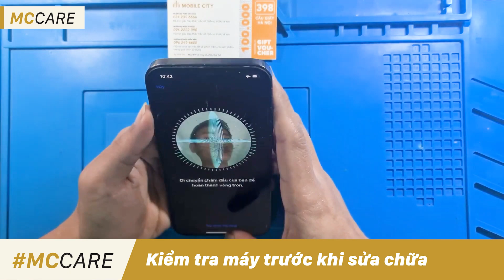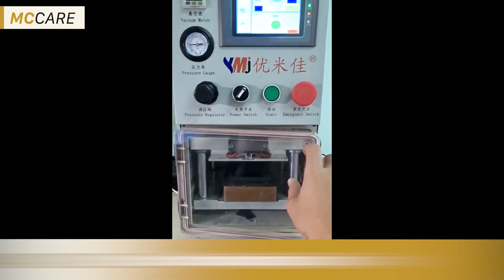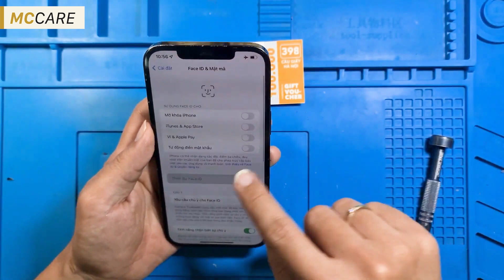Thay mặt kính, ép kính iPhone 12 Pro Max - Sửa điện thoại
Không xuất hiện các vết chảy mực, sọc màn dù mặt kính đã vỡ hỏng.
Độ trong suốt của mặt kính không được đảm bảo, mờ đục che lấp mất phần hiển thị.
Mặt kính hư hỏng nhưng các thao tác cảm ứng vẫn sử dụng được bình thường.
Các vết trầy xước, sần sùi xuất hiện trên bề mặt kính khiến phần hiển thị che lấp.

Hệ thống sửa chữa điện thoại di động MobileCity Care:
CN 1: 120 Thái Hà, Q. Đống Đa, Hà Nội
CN 2: 398 Cầu Giấy, Q. Cầu Giấy, Hà Nội
CN 3: 42 Phố Vọng, Hai Bà Trưng, Hà Nội
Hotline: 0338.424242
CN 4: 123 Trần Quang Khải, Quận 1, TP HCM
CN 5: 602 Lê Hồng Phong, Quận 10, TP HCM
CN 6: 97 Hàm Nghi, Q.Thanh Khê, Đà Nẵng

0:00 Intro
00:06 Thay mặt kính, ép kính iPhone 12 Pro Max
00:09 Kiểm tra máy
00:13 Tắt nguồn máy
00:18 Tháo ốc vít và màn hình
00:37 Tách kính cũ
01:00 Vệ sinh keo
01:53 Tiến hành ép kính
02:03 Ép kính bằng máy dập
02:09 Hấp màn hình hết bọt
02:13 Lắp lại ốc vít và các bộ phận máy
03:12 Dán tem bảo hành
03:18 Kiểm tra lại các chức năng của máy
03:24 Vào keo mới
03:31 Cố định nắp lưng mới